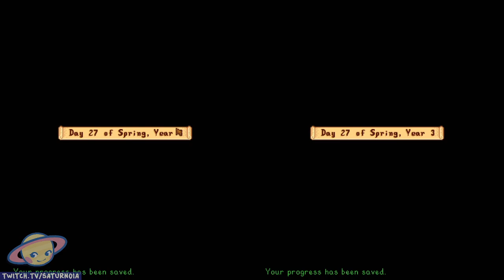Vale do Tadeu - LIVE #3